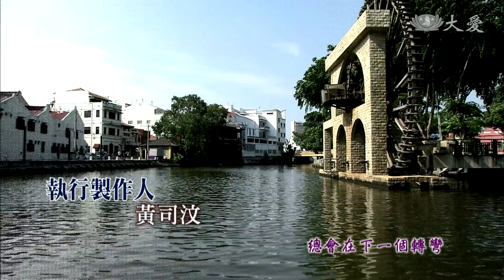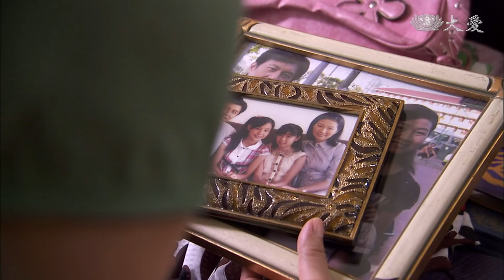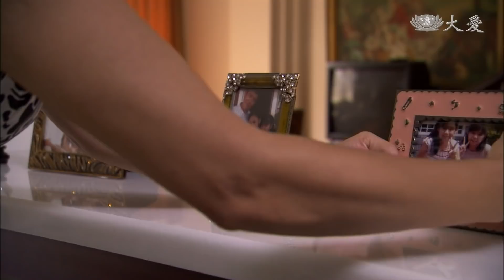[雨露] - 第12集 / The Raindew Waltz (ENG CC)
司機大熊到新加坡來接兩人回馬六甲，途中，淑霞後悔離開女兒，找盡藉口想折返新加坡，又說後悔在南陽街認識銘達，在銘達安撫下，終於抵達馬六甲。淑霞因不適應而嫌新家潮濕，嫌棄新家具、新廚房；銘達一心急著去工廠，只好留淑霞一人在新家，好讓自己的耳朵休息休息。

(11880012)